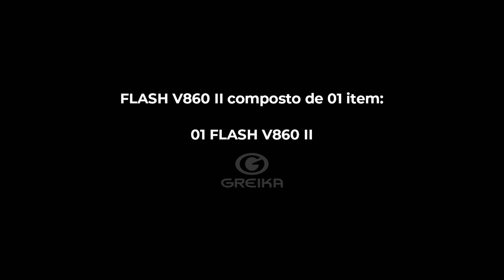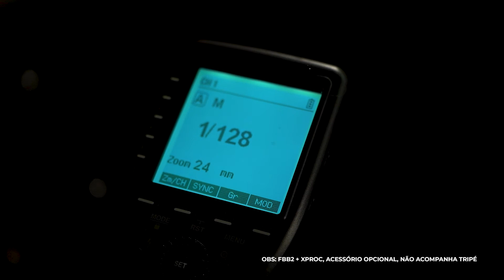Flash Godox V860 II + Manopla FBB2 + Rádio Flash XPROC | Review Greika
***Compre diretamente nas LOJAS REVENDA. Acesse

O Godox V860II-C é flash speedlite manual dedicado usa bateria de lítio própria de alta capacidade, esse é o primeiro flash alimentado por bateria de lítio recarregável. Juntamente com a manopla dupla FBB2 e o Rádio Flash XPROC, para alta performance.